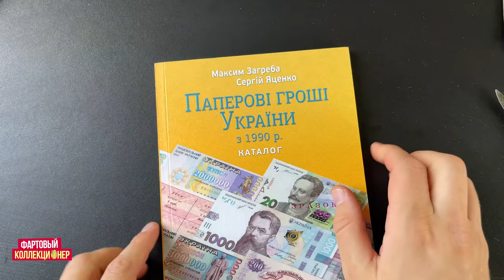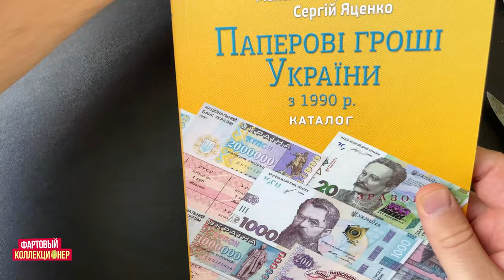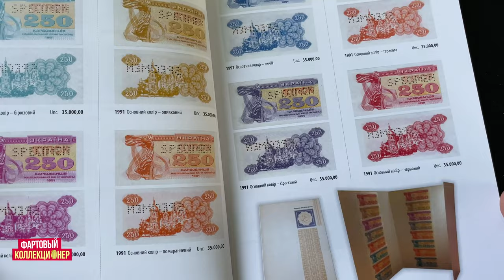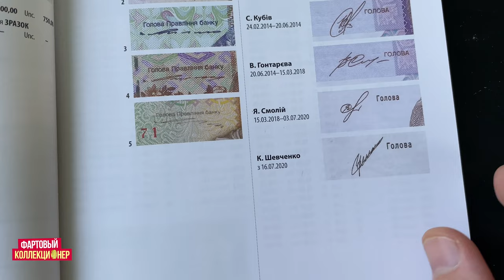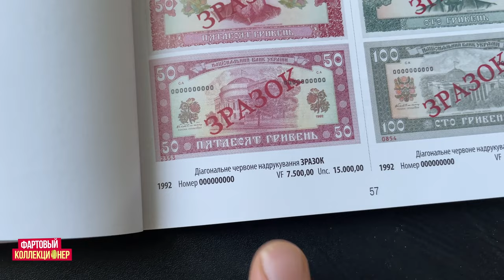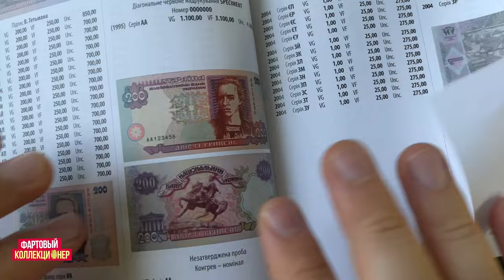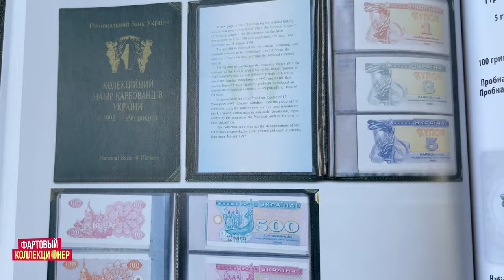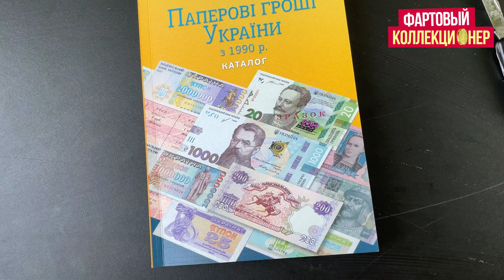❗Редкие банкноты Украины (книга). День на Яхте с Фартовым Коллекционером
Обзор книги с редкими банкнотами Украины от Маскима Загребы и Сергея Яценко